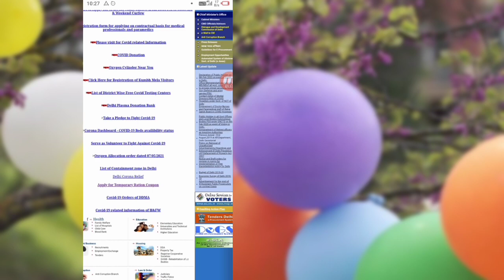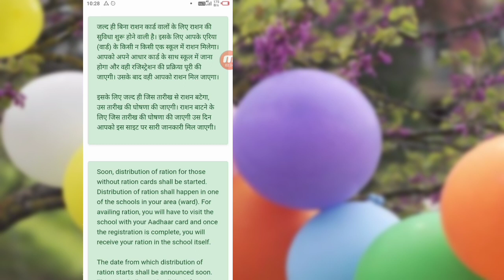जिनके पास राशन कार्ड नहीं है जल्द ही मिलेगा फ्री राशन | Technical Shailendra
ई-कूपन से राशन कैसे प्राप्त,
Ration eCoupon,
Delhi Free Ration,
Delhi Ration Card 2021,
दिल्ली सरकार राशन कार्ड कूपन
Free ration kab tak mulega ,
free ration news delhi ,
free ration 2021 ,
free ration Card Online ,
How To Apply For Free Ration in Delhi ,
Delhi Free Ration 2021 ,
Delhi Temporary Ration Card .

►your question

My Camera :-